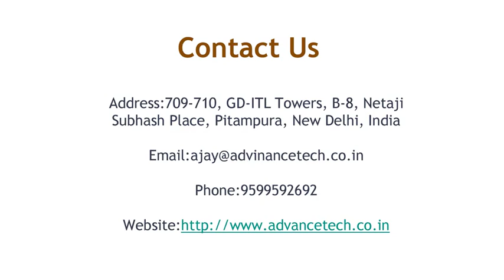Types of Pneumatic Screw Driver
The business is furthermore suitable right into the manufacturing of Pneumatic Screw Driver ; these makers have beneficial essential features like fast strategy, slow motion, actually easy straight along with down arrangement and so on.